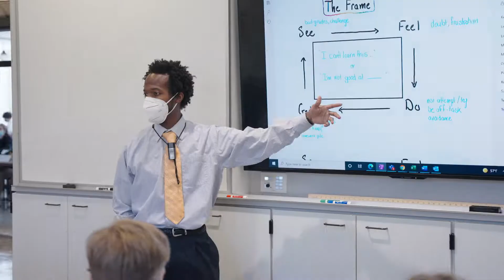Proud To Be A Fighting Irish | O'Dea High School Admissions Video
O’Dea High School, the only all-male Catholic college preparatory high school in the Pacific Northwest, is a unique and special place for young men. Our educators intentionally use teaching practices designed to support the way young men learn. Through Advanced Placement, Honors, College in the High School, and college prep courses, O’Dea prepares each student to succeed at a post-secondary institution of their choice. We combine the best traditional teaching practices, with movement and competition in the classroom, to engage our learners. These teaching strategies, along with newly designed classrooms with innovative educational technology, and the House System, provide our young men with an exceptional education and unparalleled bonds of Brotherhood that will last a lifetime.